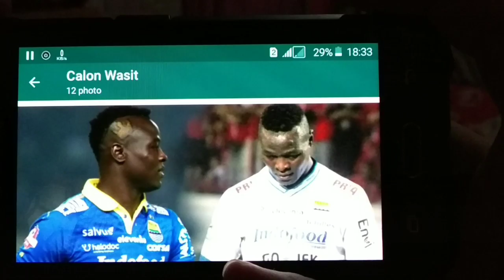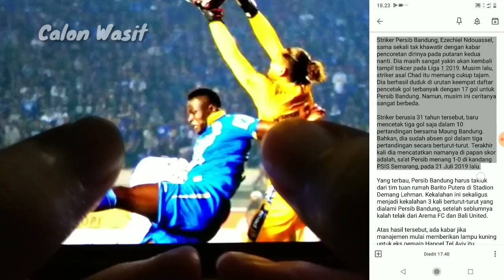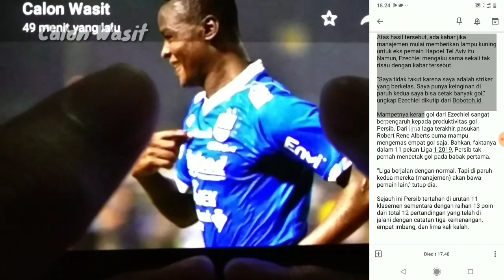Berkelas! Dikabarkan Akan Dicoret Persib, Ezechiel N'Douassel Berikan Respon Mengejutkan Begini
1. Persib harus kalah Barito Putera di Stadion Demang Lehman
2. Hasil ini menjadi kekalahan 3 kali berturut2 yg dialami Persib
3. Atas hasil tersebut, ada kabar jika Ezechiel akan dicoret Persib
4. Menanggapi kabar tersebut, Ezechiel pun buka suara
5. Ia tak khawatir jika dirinya akan dicoret
6. Eze mengatakan jika dirinya adalah striker hebat